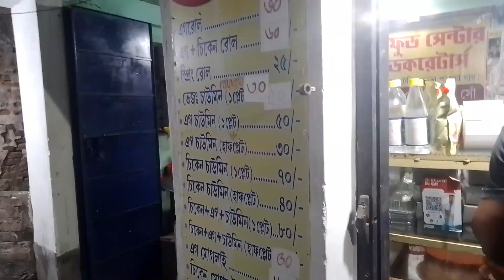সংসার এর জন্য একটু কেনাকাটা করতে বেড়ানো